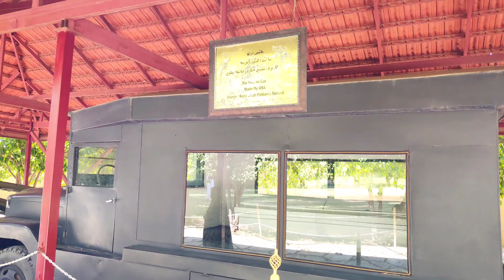IRAN Vlog 2022. Walk With Me In Golshan Garden Of Shiraz. ولاگ باغ عفیف آباد شیراز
Walking in IRAN 2023 -